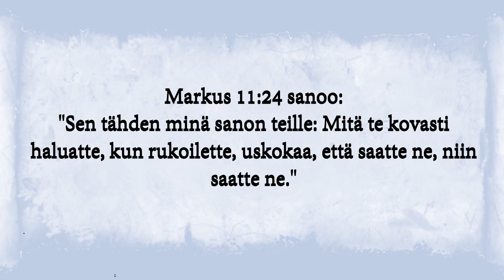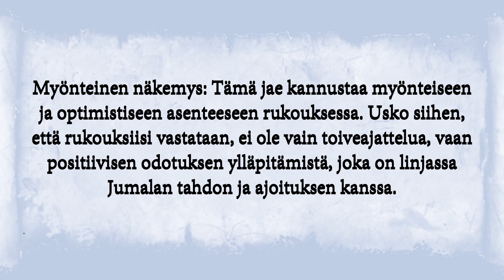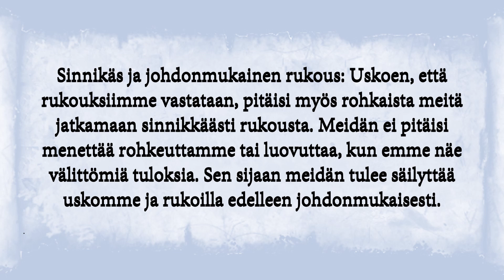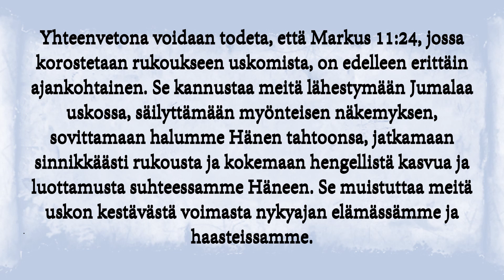Markus 11:24 - Uskon täyttämän rukouksen ajaton voima elämässämme tänään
Tutustu Markuksen 11:24:n pysyvään merkitykseen nykymaailmassamme. Huomaa, kuinka syvällinen sanoma horjumattomasta uskosta rukoukseen tarjoaa edelleen toivoa, johdatusta ja muutosta jokapäiväisessä elämässämme. Opi, kuinka tämä raamatullinen viisaus voi antaa sinulle voimaa navigoida haasteissa, löytää lohtua ja vaalia syvää ja merkityksellistä yhteyttä Jumalaan nykypäivän nopeatempoisessa ja usein epävarmassa maailmassa.